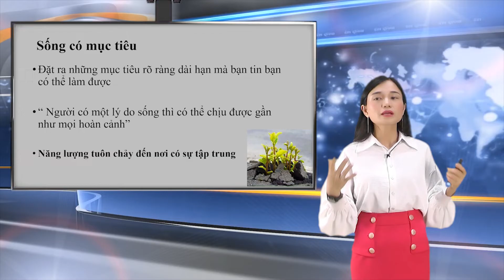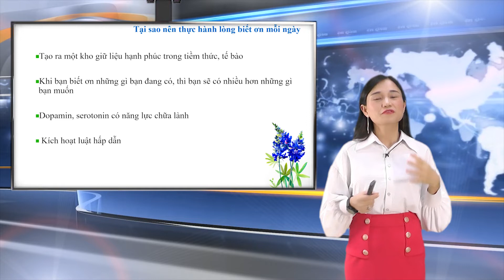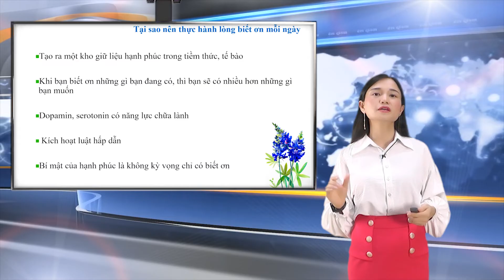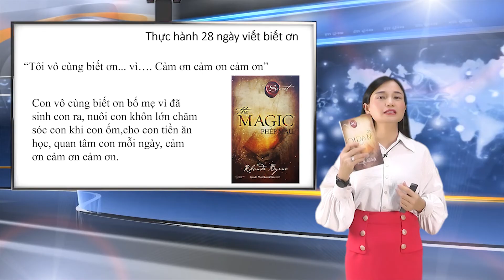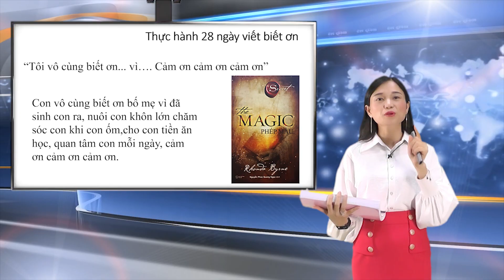Kỹ năng học tập_Bài 9_Phần 2